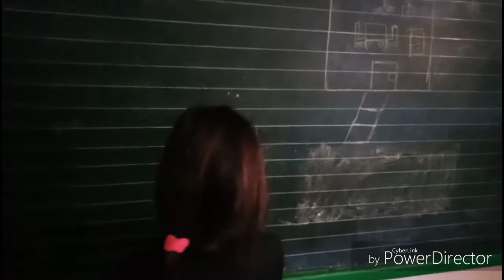Buhay Estudyante#Halloween Special